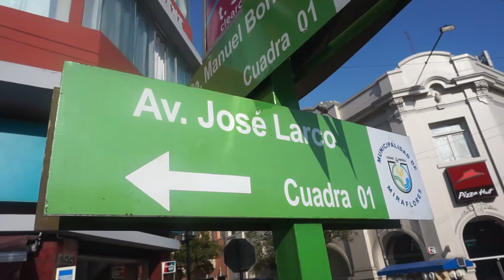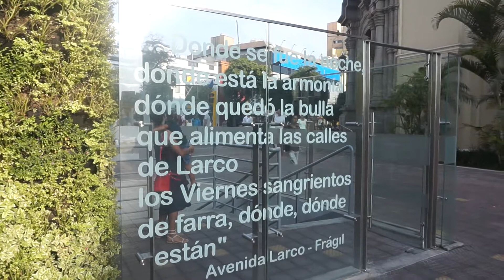AV. LARCO │ MIRAFLORES │ 2017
Paseamos por la Av. Larco en Miraflores. 2017